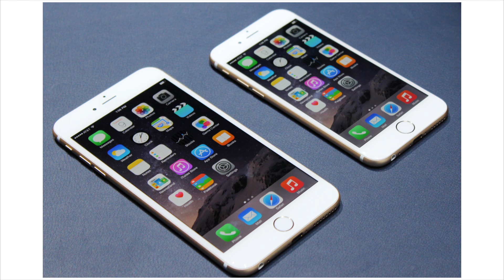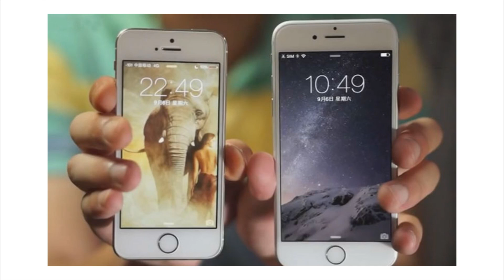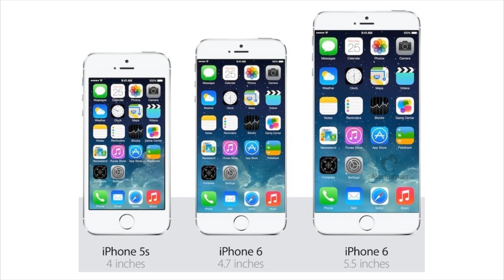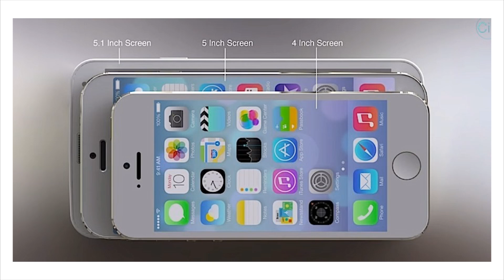【Hnidopich】Kterak svět řeší ohýbající se jablíčka... [CZ]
Takže... Jak je to s tím ohnutým íPhone 6 Plus?
▼ Více informací + sociální sítě▼

Můj počítač: Toshiba Satellite A660-135